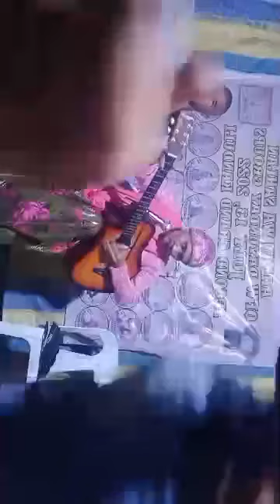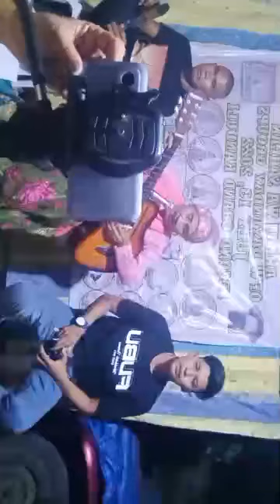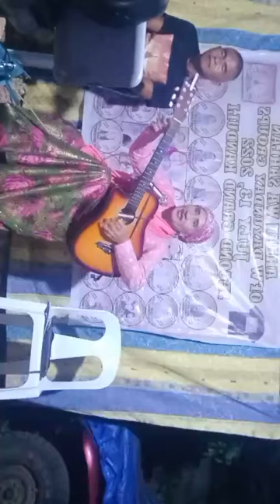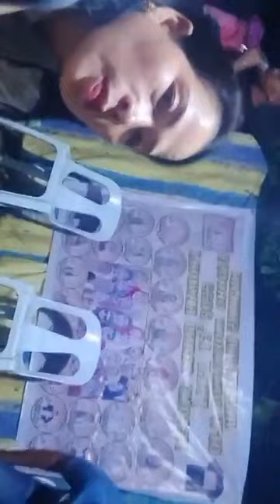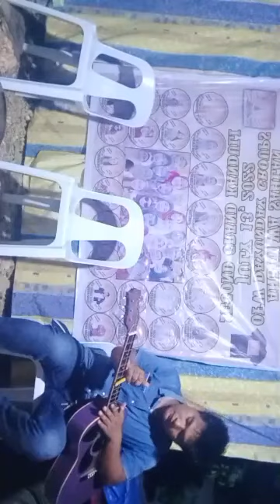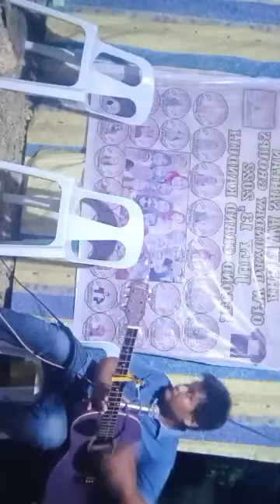FULL DAYUNDAY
dayunday